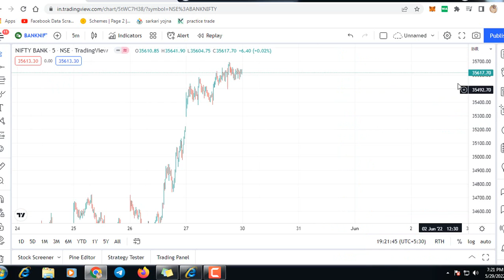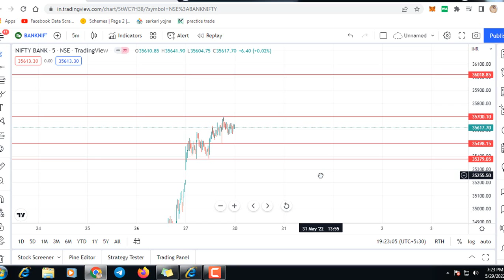Nifty Prediction and Bank Nifty Analysis for Monday| 30 May 2022 | Bank Nifty Tomorrow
PEN ACCOUNT WITH US & GET Bonuses.

For free Training